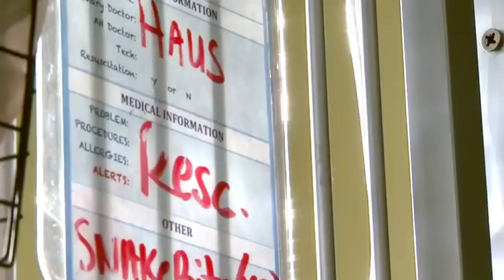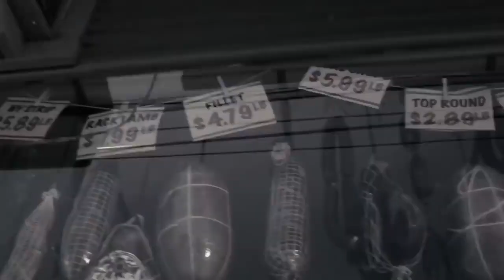10 Most Loyal Dogs In The World